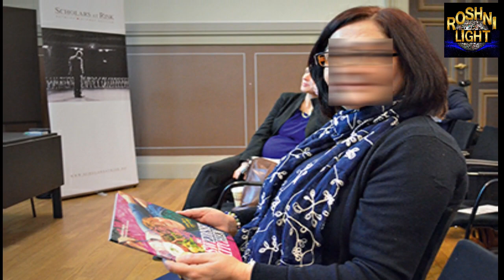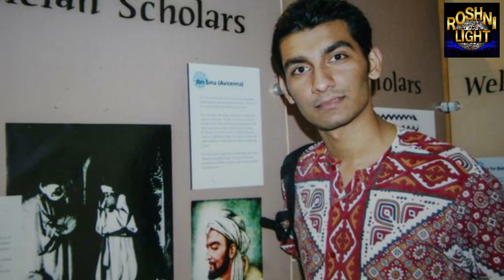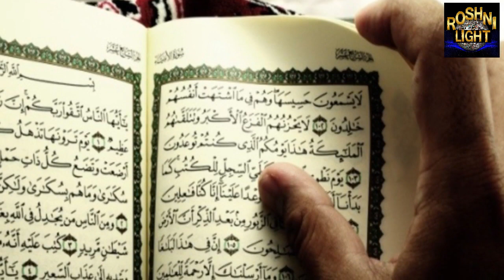University Professor Junaid Hafeez Got Punishment On Blasphemy Charges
An English Literature  professor of Bahauddin Zakariya University got  sentence from Multan court on blasphemy charges. In this video here is detail about this news.